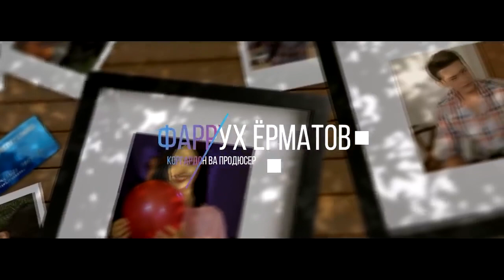ГАНДА ЗУР 3 - История любви Ихти & DIYA 3-серия 👍👍👍😂😂😂 2020